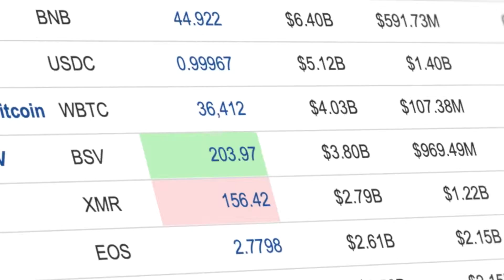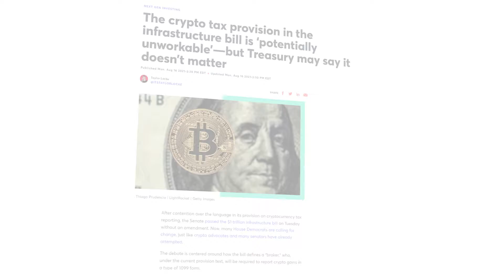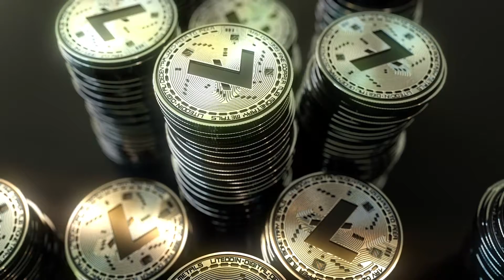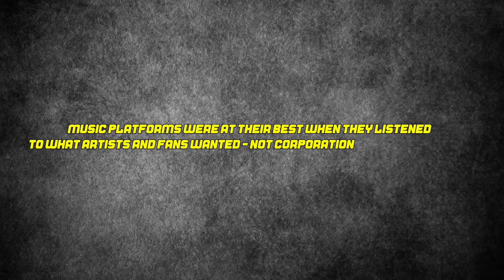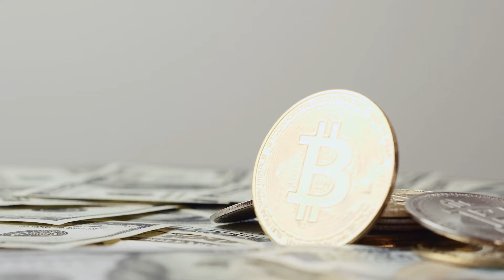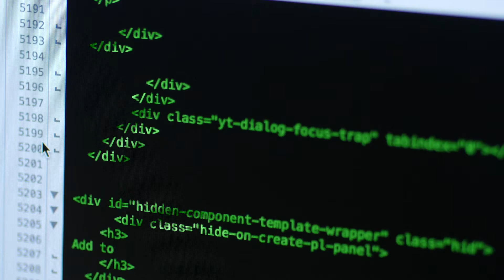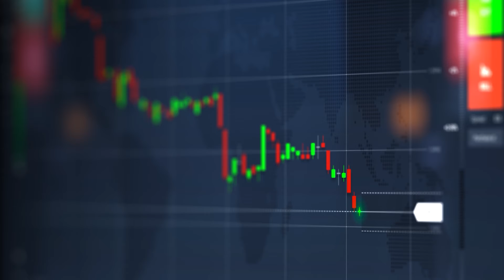MULTI-MILLION DOLLAR PARTNERSHIP TIK TOK CRYPTO AND INSANE PRICES NEWS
🎁🎁🎁 ALL OUR GIFTS TO HELP YOUR JOURNEY IN CRYPTO WORLD BELOW! Don’t miss them!

🎁 TAKE MORE 🎁

💰 EARN PASSIVELY: Earn 8.6% APY + $250 Bonus in Digital Currency

🚀 DON’T FORGET TO BECOME A CHANNEL MEMBER 🚀

THE MULTI MILLIONS PARTNERSHIP   TIK TOK CRYPTO AND INSANE PRICES NEWS

Hello astronauts! Welcome to the Space Coin channel!

We know that, as a beginner, it is difficult and confusing to get started with crypto. Terms like "wallet", "blockchain", "DeFi" and "NFTs" may seem overwhelming when you're first starting out.

Here in this channel you will see videos like how to buy bitcoin, how to buy any crypto, crypto and cryptocurrencies market news, which exchange is best for buying your coins, a lot of tutorials and information and even more!

Graber was tapped by Twitter to helm the initiative, which the company hopes will eventually create a decentralized social media protocol that a number of social networks including Twitter will operate on.

The separate Bluesky organization will operate independently but to date has been funded and managed largely by employees at Twitter.

IMPORTANT:
We're not experts. We don't guarantee a particular outcome as we have no inside knowledge. Do it with your own research and make your own decisions. Use our content as a starting off point.
All opinions expressed in our videos and this channel are for entertainment and educational only.  You should consult a licensed professional before buying any cryptocurrency or digital assets.

About trading:
Trading Bitcoin is VERY risky, and 90% of traders don't make money. Make sure that you understand these risks if you are a beginner. I only recommend crypto trading to already experienced traders!